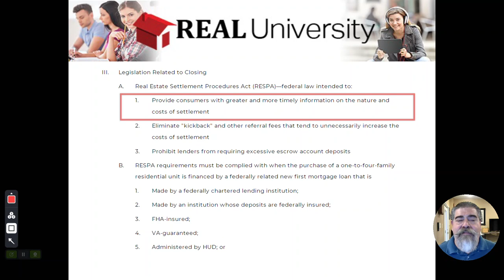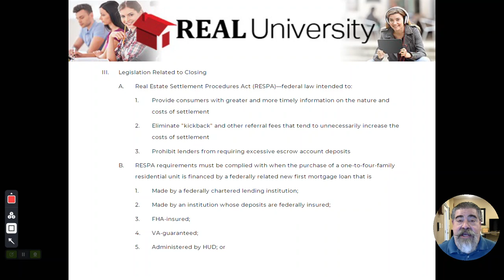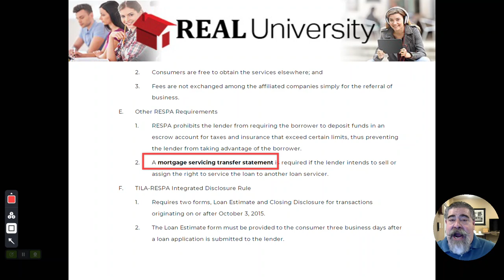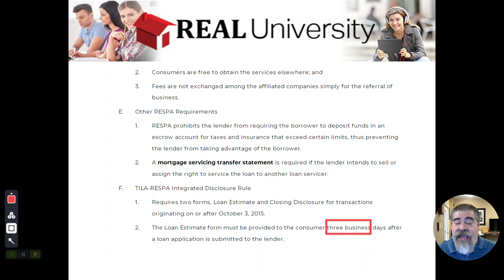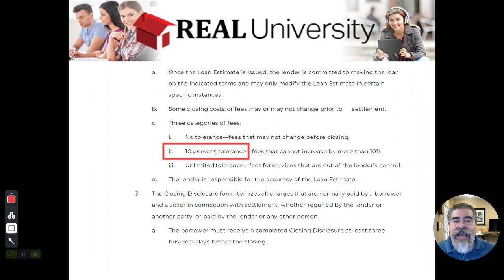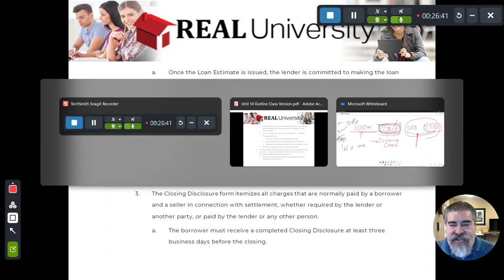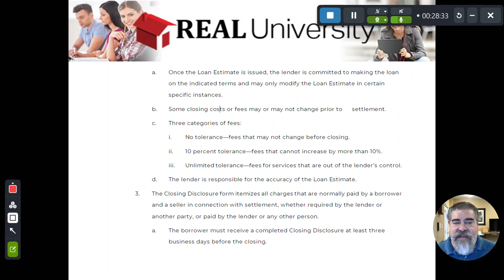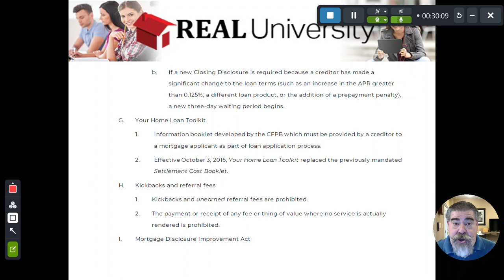Closing The Real Estate Transaction Part II